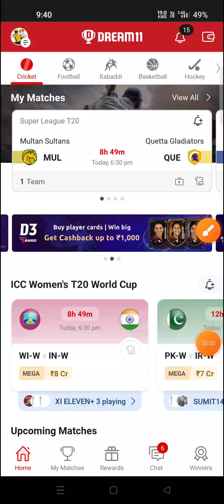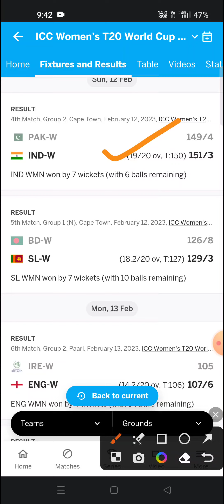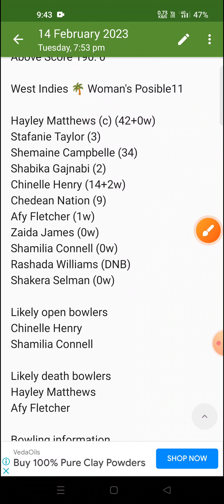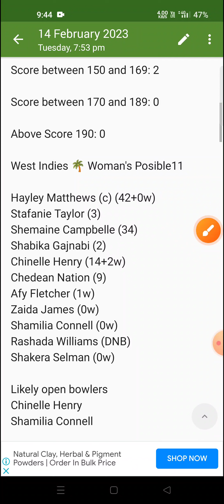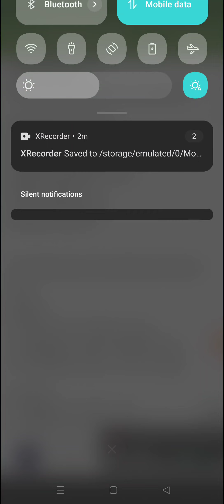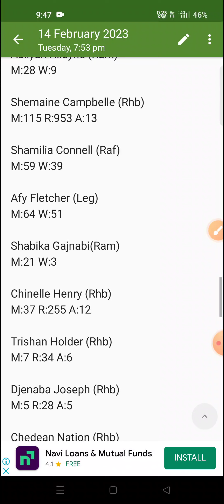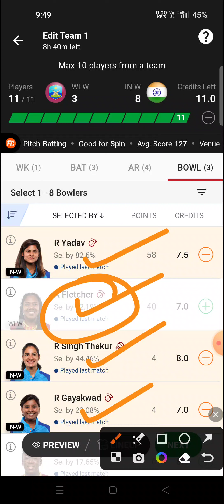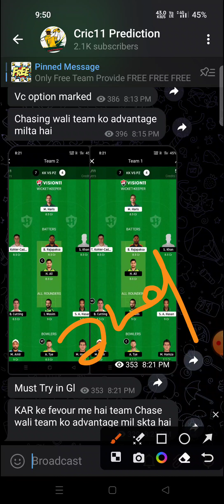wiw vs inw dream11 prediction|inw vs wiw dream11 team|inw vs wiw today match prediction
Refferal code 👉 NAWAZ11

inw vs wiw
wiw vs inw
inw vs wiw dream11 team
indw vs wiw dream11 prediction
inw vs wiw player's analysis
wiw vs inw player's record
inw vs wiw player's state
wi w vs in w dream11,in w vs wi W
dream11,dream11,wi w vs in w dream11,wi w vs ind w
dream11,wi-w vs in-w dream11,wi w vs in w dream11
prediction,in-w vs wi-w dream11,wiw vs in w dream11
team,in w vs wi w dream11 prediction,wi-w vs in-w
dream11 prediction,in w vs in w dream11,dream11
team,wi-w vs in-w dream11 team,in w vs wi w
dream11,dream11 prediction,wi w vs in w dream 11
today,wi-w vs in-w dream11 team,wi w vs in w
dream11 prediction
IN-W vs WI-W pitch report
IN-W vs WI-W match stats
Newlands, Capetown
Newlands, Capetown ,Stats
Newlands, Capetown , Weather Report
Newlands, Capetown , Pitch Report
IN-W vs WI-W dream11 team today
IN-W vs WI-W today match prediction
IN-W vs WI-W World Cup T20 2022
IN-W vs WI-W T20 2023 highlights
IN-W vs WI-W highlights
IN-W vs WI-W dream11 analysis
IN-W vs WI-W best dream11 team
IN-W vs WI-W  dream11 team prediction
IN-W vs WI-W  2022 Playing11
INI-W vs WI-W World Cup T20 2023
IN-W vs WI-W  playing 11
IN-W vs WI-W WC T20 Match Preview & Analysis
IN-W vs WI-W head to head
IN-W vs WI-W  live score
IN-W vs WI-W World Cup T20 live match
IN-W vs WI-W WC T20 2022 today
IN-W vs WI-W WC T20 Dream11 Team
IN-W vs WI-W World Cup T20 Match Prediction
IN-W vs WI-W WC T20 Match Prediction
IN-W vs WI-W dream11 best team
IN-W vs WI-W dream11 prediction
IN-W vs WI-W match prediction
IN-W vs WI-W T20 Live
India Women vs West Indies Women World Cup T20
India Women vs West Indies Women Wc T20 2023
India Women vs West Indies Women World Cup T20 Dream11 Prediction
India Women vs West Indies Women
India Women vs West Indies Women T20 Match
India Women vs West Indies Women Live Stream
India Women vs West Indies Women Live Streaming
India Women vs West Indies Women Head To Head
India Women vs West Indies Women Match Prediction
India Women vs West Indies Women Dream11 Prediction